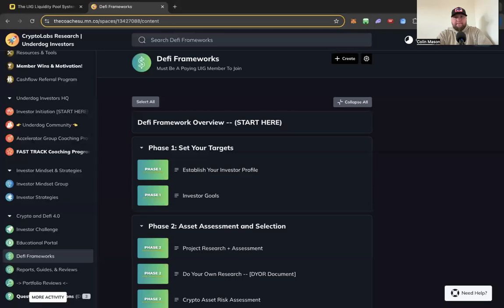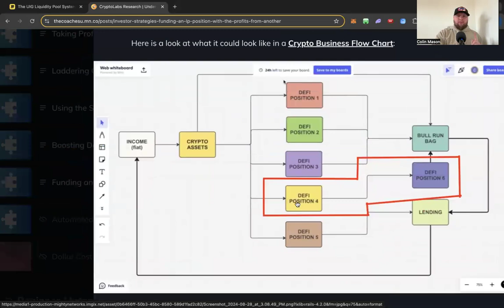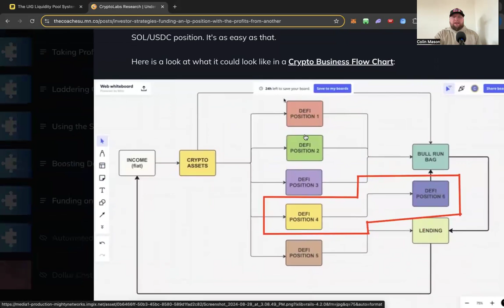7 Strategies For Your DEFI Profits (Crypto Passive Income)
👉Join The Underdog Investor Group and let's get you into the DeFi Passive Income Investor Game!

Chapters:
00:00:00 - Let's talk yield farming strategies today!
00:00:52 - Liquidity Pool Strategies and Rewards Allocation in DeFi Business
00:01:52 - Defi Reward Strategies and Investor Strategy Overview
00:02:45 - Diversifying Investment Strategies
00:03:39 - Strategic Approaches to Asset Management
00:04:38 - Strategies for maximizing DeFi profits
00:05:30 - Retaining value in a pool by compounding and rebalancing
00:06:24 - Different Strategies for Using Defi Rewards
00:07:27 - Visualizing Capital Flow in your Crypto Business

The content provided in this video, and on any related social media platforms or websites associated with this channel, is for entertainment and educational purposes only. The views, opinions, and information presented are solely those of the content creator and should not be considered professional financial advice. I am not a certified financial advisor or a licensed investment professional. The information provided here is my own opinion and should not be taken as personalized financial advice. Always conduct your own research and due diligence. By watching this content, you agree that I am not liable for any decisions you make based on the information provided.

This includes, but is not limited to, any losses or damages incurred as a result of investment or trading decisions influenced by the content on this channel. Investing and trading in cryptocurrencies involves significant risk. Markets for digital assets are volatile and unpredictable.

There is potential for substantial loss, and you should be aware that it is possible to lose your entire investment. Always invest or trade what you can afford to lose. This content is not a substitute for professional financial advice. Should you require advice tailored to your individual circumstances, please seek the services of a qualified and licensed financial advisor.